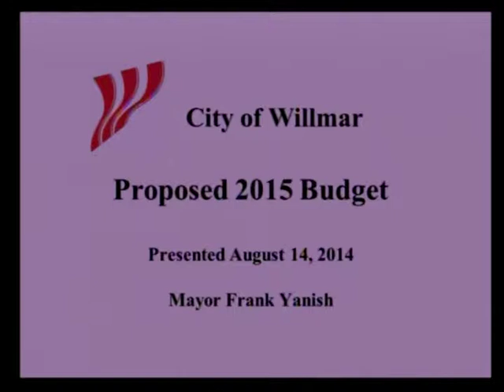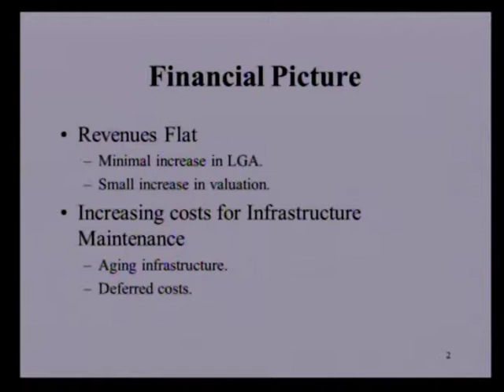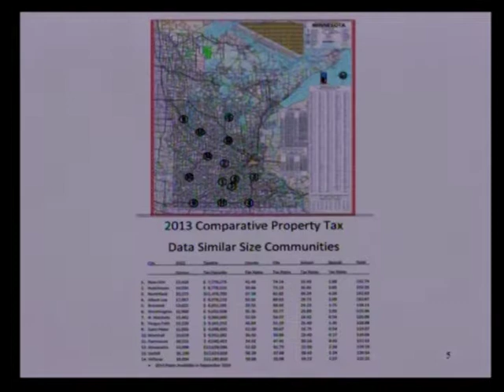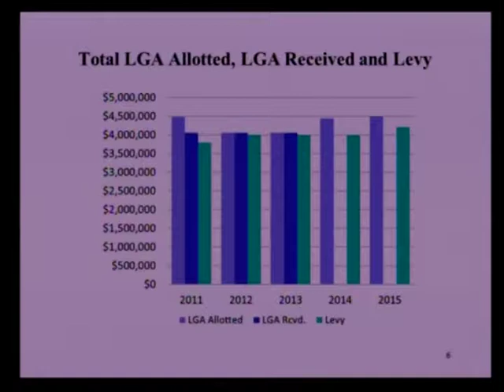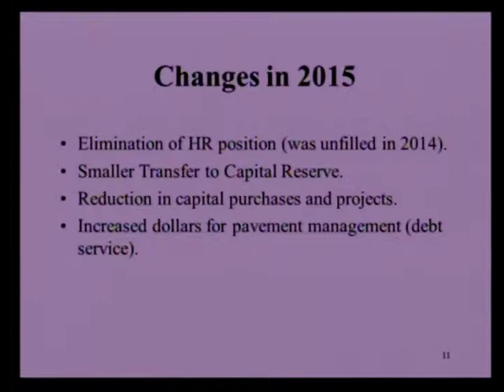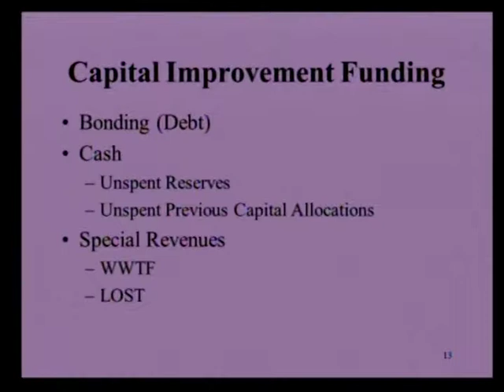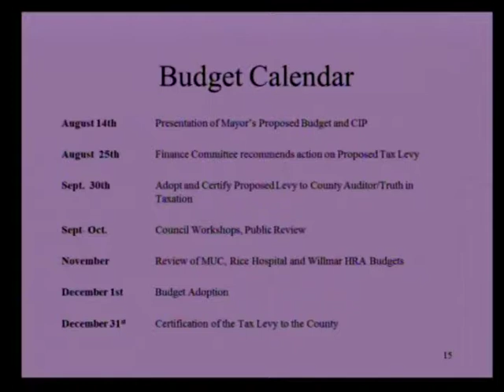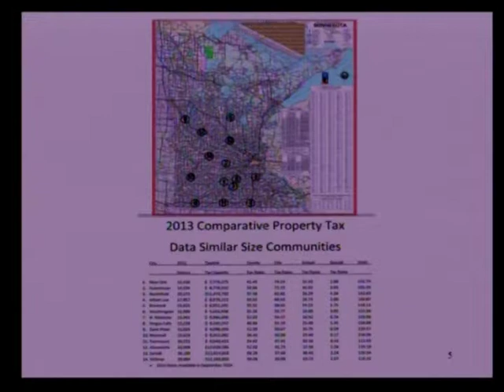Finance Committee Meeting 8/14/14